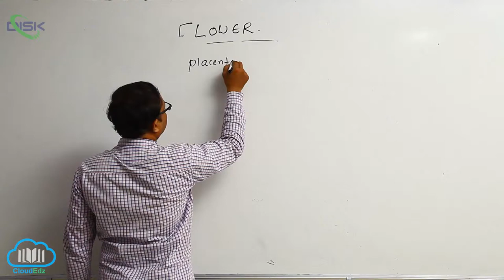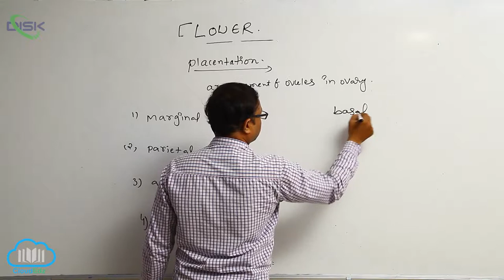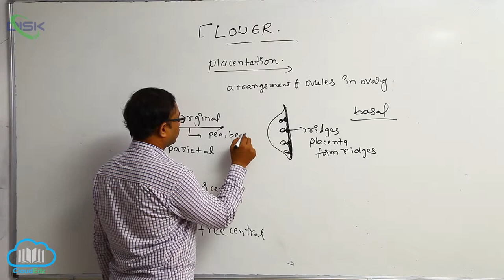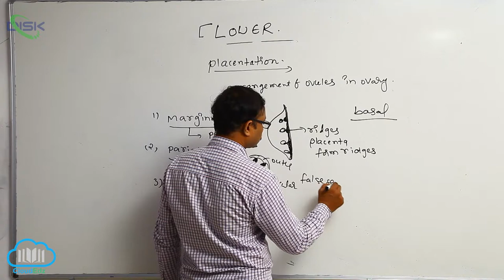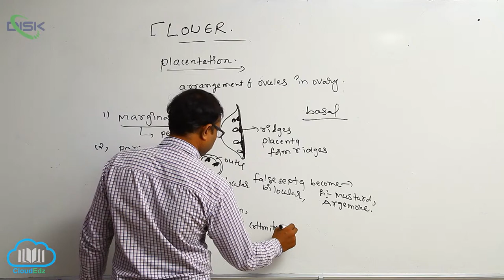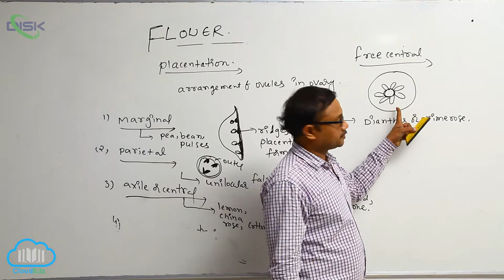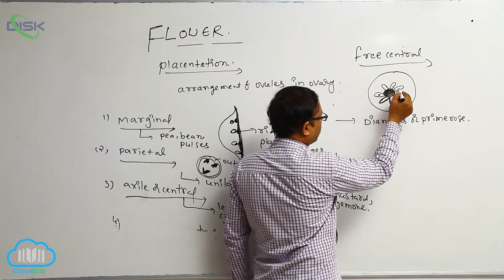The Flower || Placentation || Disk Telangana